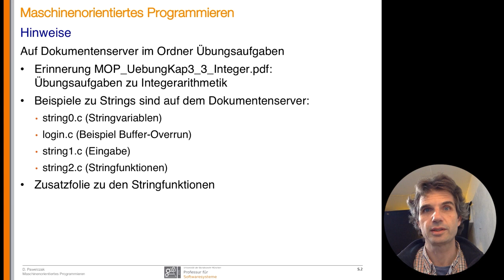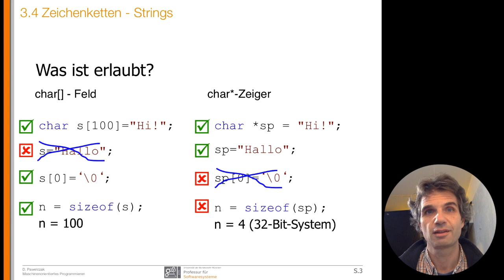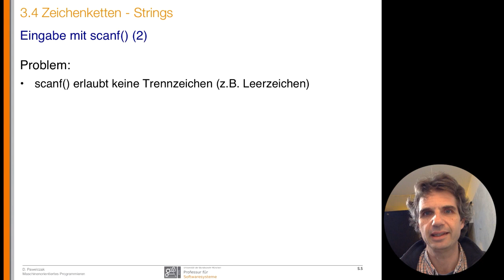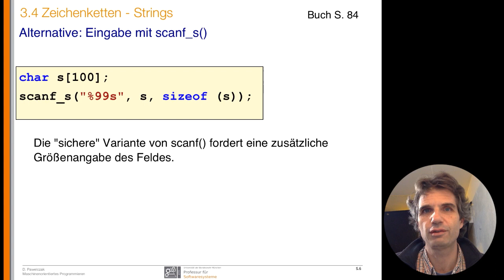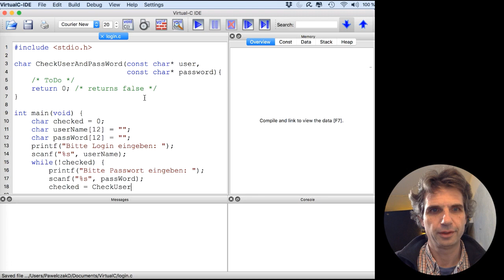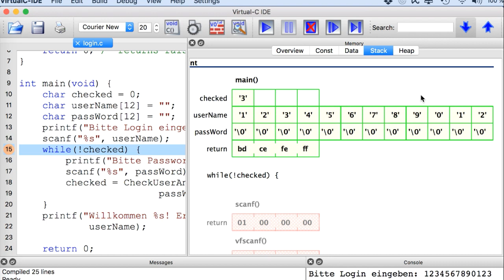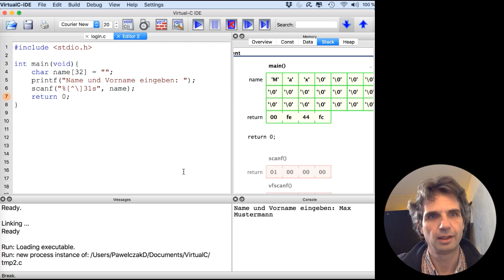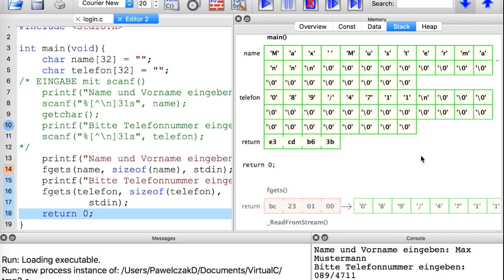MOP-Vorlesung 07a - Strings2 - Einlesen von Strings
7. Vorlesung, erster Teil - Einlesen von Springs